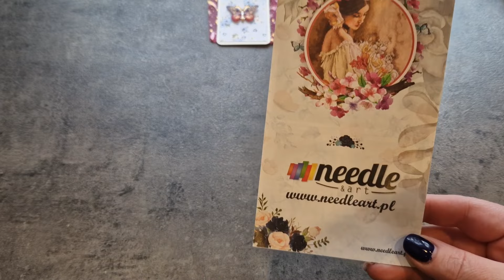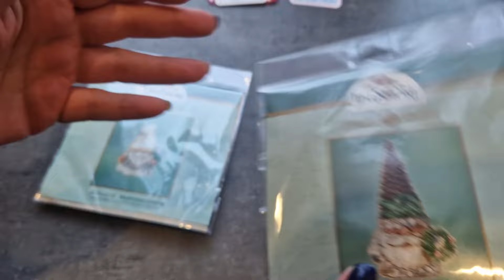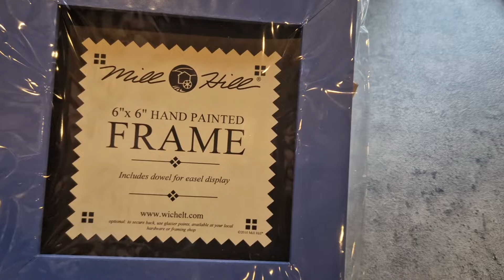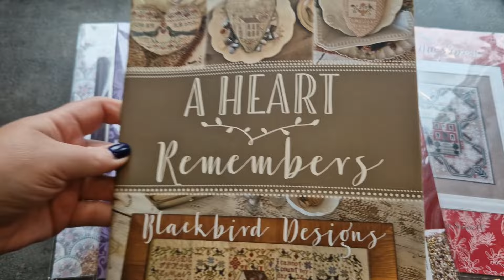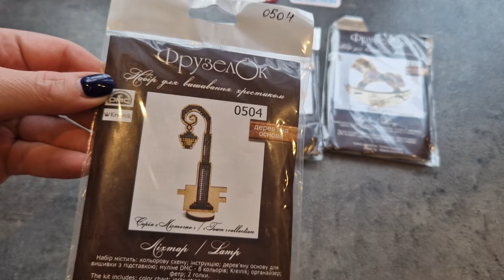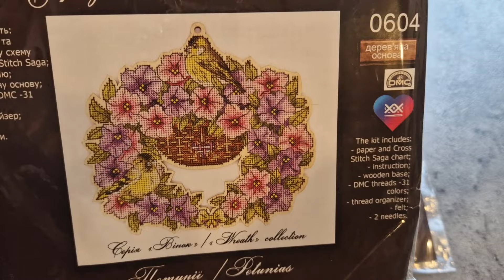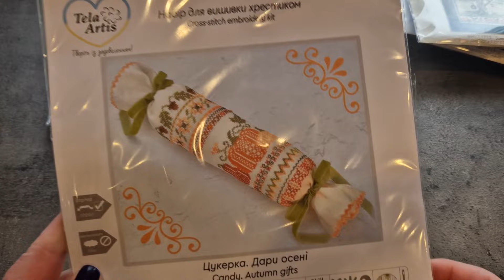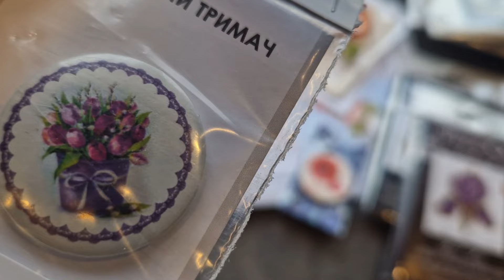12. Hafciarskie zakupy